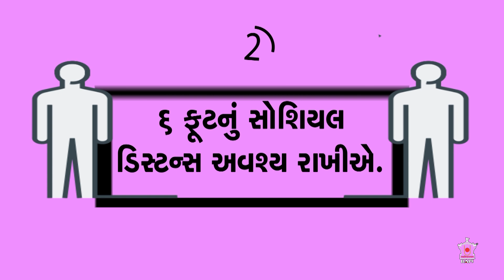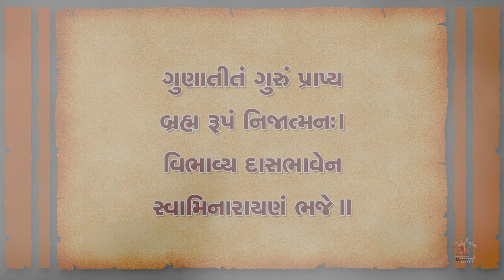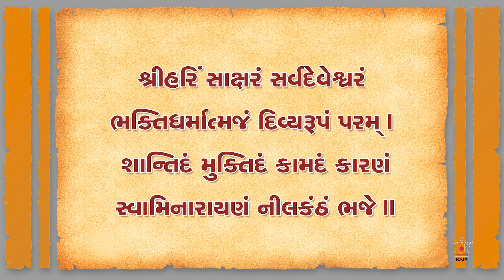Shri Hari in His Own Words: Shri Swaminarayan Jayanti Parva 2021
Shri Hari in His Own Words: Shri Swaminarayan Jayanti Parva 19 April 2021